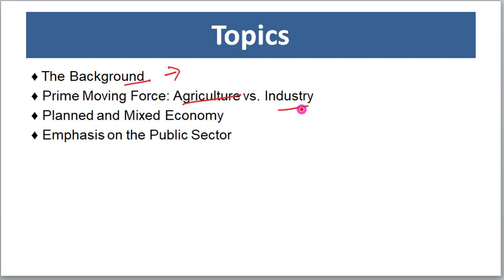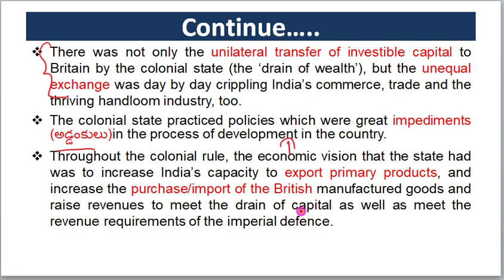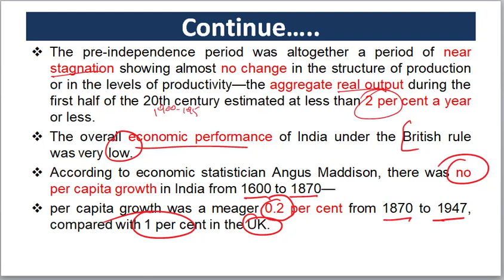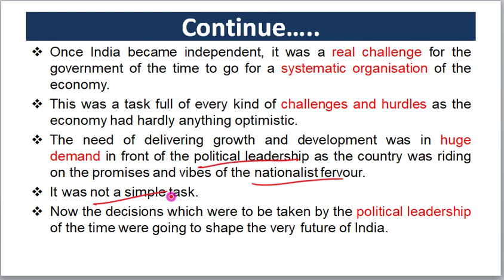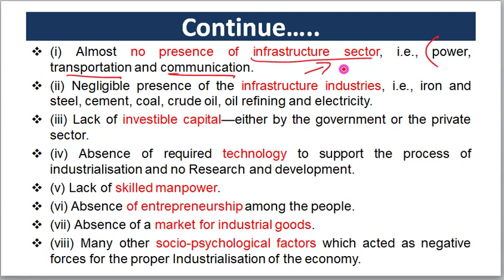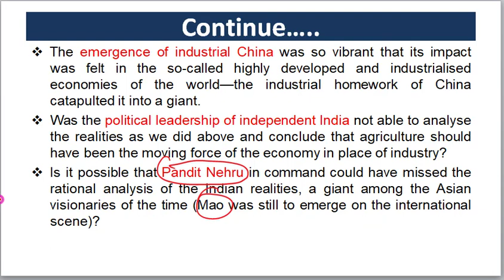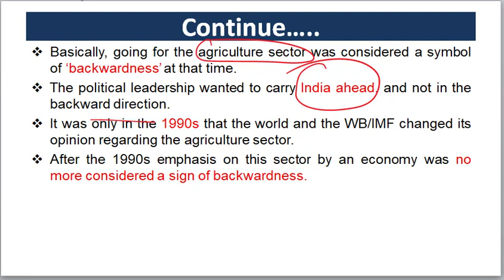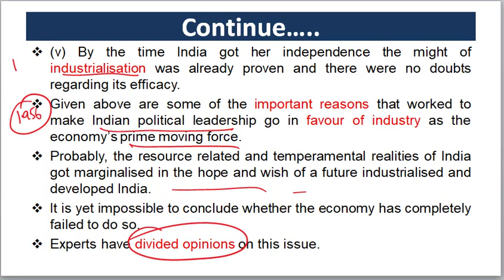Class-9 Indian Economy classes in Telugu| Ramesh Singh Economy | Evolution of the Indian Economy 1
Indian Economy classes in Telugu,
Indian Economy by Ramesh Singh,
Hello friends in this video discussed about
Ramesh singh Economy 3rd  chapter Evolution of the Indian Economy
Discussed about
Background,
How Is Indian Economy During British Rule,
Prime Moving Force Industry vs Agriculture,
Supporters to Agriculuture,
Reasons for Industry as Prime moving Force,

Indian economy in telugu,
indian economy bits in telugu,
indian economy telugu,
indian economy telugu classes,
indian economy classes in telugu for group 2,
indian economy in telugu classes,
indian economy by Ramesh Singh in telugu,
indian economy classes by chiranjeevi,
indian economy by Chiranjeevi in telugu,
Indian economy classes in english for group 2,
indian economy classes in telugu chiranjeevi,
indian economy classes in telugu for UPSC,
indian economy classes in telugu for group 1,